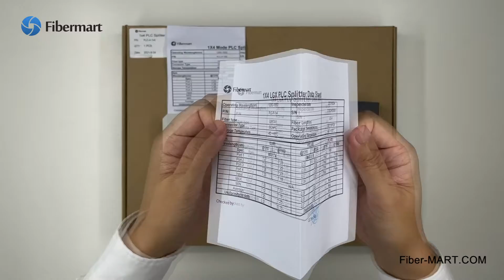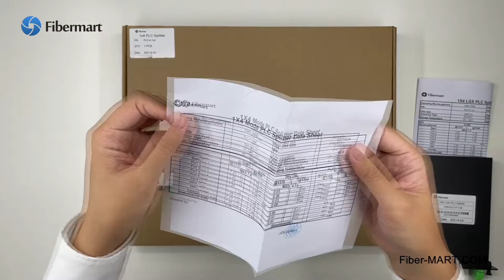1x4 PLC Splitter in ABS Box, Plug-in Box and LGX Metal Box, PLC Fiber Splitter with SC/APC SM Fiber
Fibermart 1x4 LGX Metal Box PLC splitters are used to distribute or combine optical signals, with excellent mechanical and out-looking design, LGX PLC splitter make you a easy and simple operation in your daily network maintains. As you see the test report, FiberMart provides 1x4 LGX Metal Box PLC splitter in very good uniformity and low insertion loss. This is 1x4 Plug-in Box PLC splitter, small size, based on planar lightwave circuit technology, provides a low cost light distribution and high reliability. See the test report, it comes with super low loss and good channel-to-channel uniformity. This is Fibermart 1x4 ABS Box PLC splitter, which can distribute or combine 1 optical signal into 4 outputs fibers. The Test Report shows Low insertion loss, High Reliability and Stability in 1260~1650nm wavelength, with 1.5m pigtail length G.657A Fiber, 0.9mm, 2.0mm, 3.0mm input and output fiber optional and FC, SC, ST & LC connectors for choice, now is widely used in FTTx, LAN, CATV and PON networks. You can go to Fiber-MART.COM get more infos!